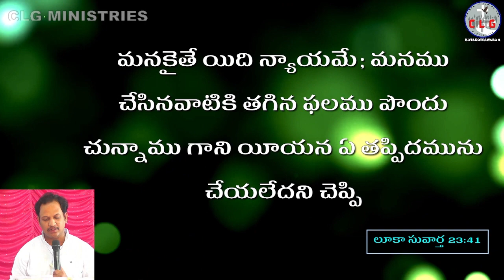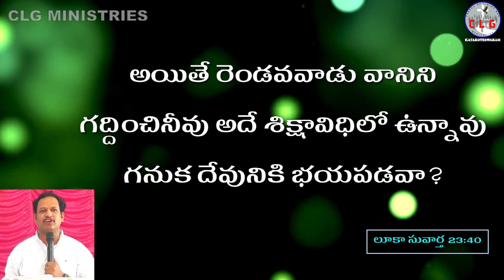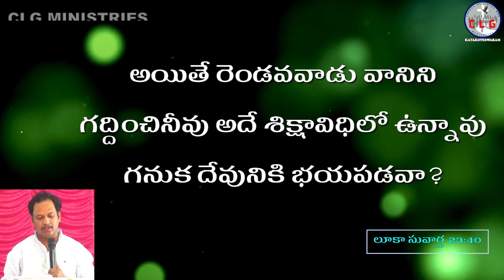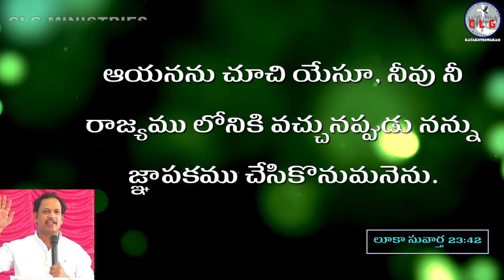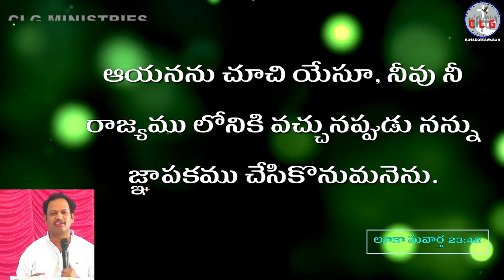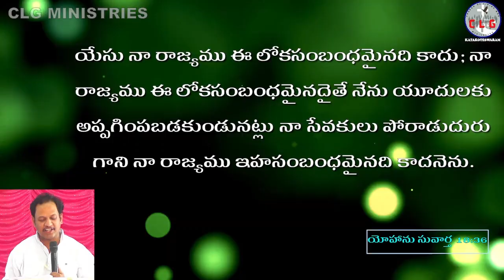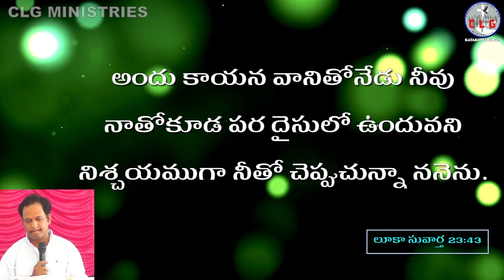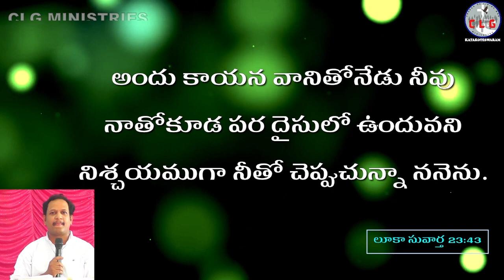2nd Word On Cross (K.Paul Sudhakar, Katakoteswaram)|| Good Friday || Clg Ministries Katakoteswaram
Jeevamugala Devuni Sangham, Katakoteswara
జీవముగల దేవుని సంఘం, కాటకోటేశ్వరం
గుడ్ ఫ్రైడే

2nd Word On Cross (K. Paul Sudhakar, Katakoteswaram)
రెండోవ మాట
బ్రదర్ .K. పాల్ సుధాకర్
కాటకోటేశ్వరం